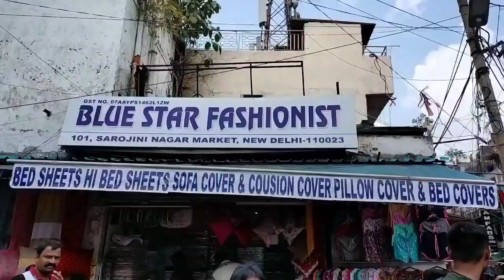Sarojini Nagar Market Delhi |July Latest Summer Collection 2022 |Starting Rs50 |Sarojini Vlog Part-2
WARNING:-

please make sure to check before purchasing any product... Neha febin  and Youtube will not be responsible anyway

Neha Febin ❤️